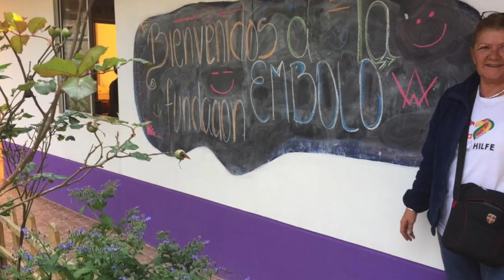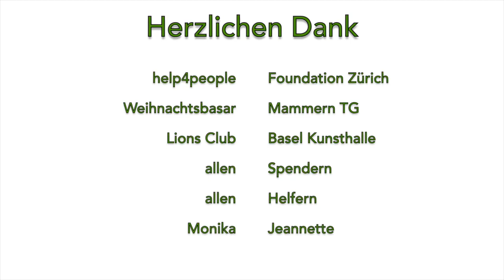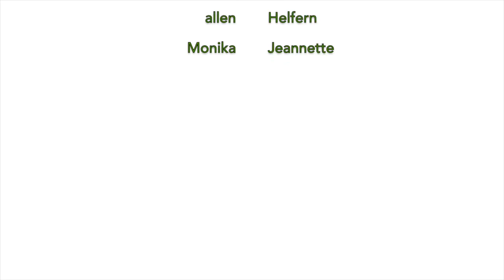Einweihung Sanitärenanlagen Peru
Einweihung der Sanitärenanlagen im Mädchen-Waisenhaus in Junin Huancayo. Musik @pyro Basel